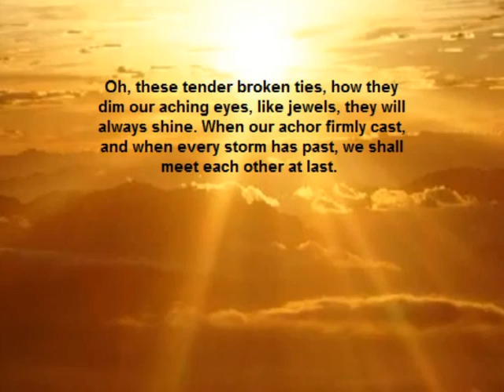Hays, Glenn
Memorial Tribute